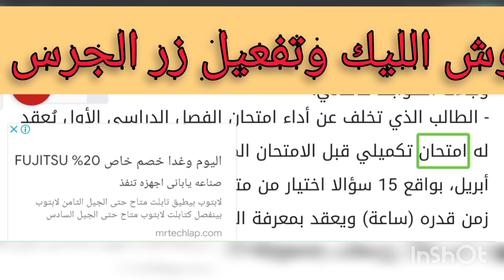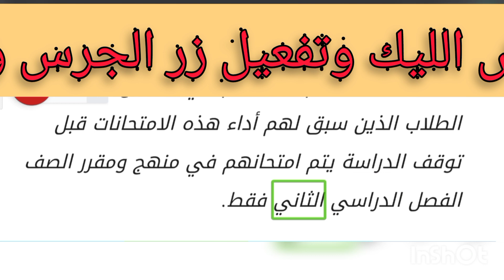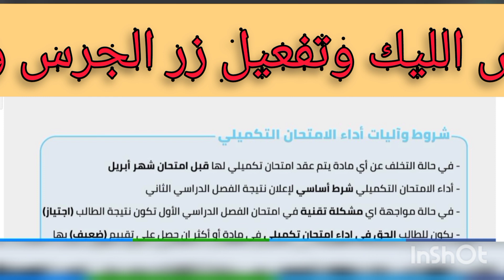التعليم" تعلن طرق وضوابط التقييم لطلاب أولى وثانية ثانوي "2021 - 2020"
الطالب الذي واجهته أي مشكلة تقنية لم تمكنه من أداء الامتحان في الفصل الدراسي الأول في أي مادة تعتبر نتيجة هذه المادة (اجتياز) بصرف النظر عن التقدير الحاصل عليه بتقرير نتيجة الفصل الدراسي الأول.

- في حال ظهور النتيجة النهائية للطالب ووجود مؤشر النتيجة بالمنطقة الرمادية (ضعيف) في مادة أو أكثر يكون له الحق في أداء امتحان الدور الثاني.
ماتنسوش الليك وتفعيل زرالجرس حتى ياتيكم منى كل جديد